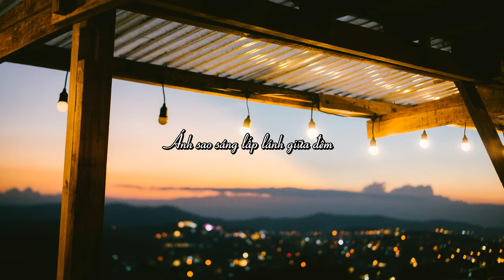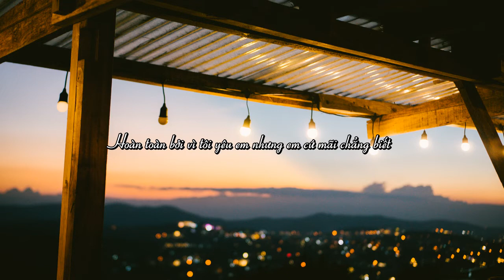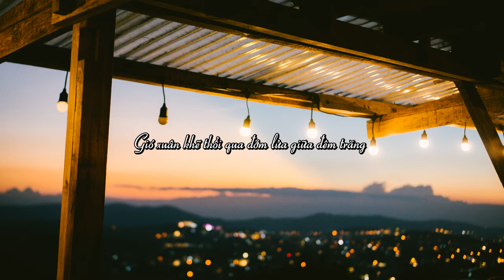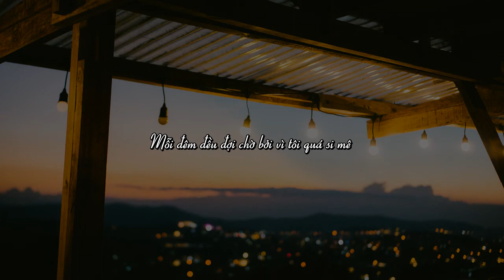[Vietsub] Tập Trước Của Câu Chuyện Tình Yêu- Mạn Lý ft. Vương Văn